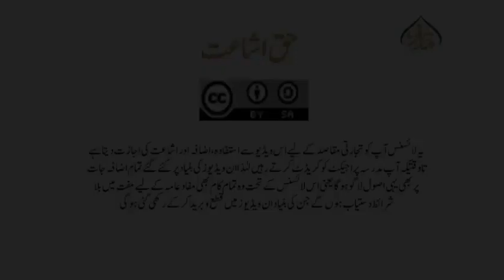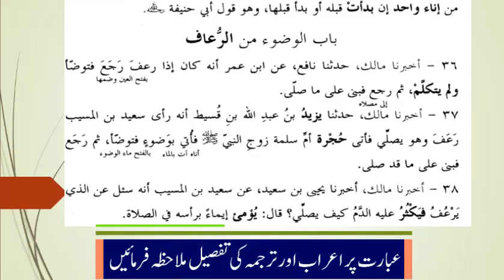موطاامام محمد، سبق:13 ایک برتن اور نکسیر کا بیان /Maota Amam Muhammad Lesson:13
madrassa lectures#online_dars_e_nizami wifaq_ul_madaris dars_e_nizami islamic_daroos hidaya sani Al Hidayah part۔۔۔ پیش خدمت ہے حدیث کی اہم کتاب کی ایک مشہور کتاب ""موطا امام محمد "" جسے آسان فہم انداز میں پیش کرنے کی کوشش کی گئی ہے، جو علماء و طلباء کے لئے یکساں مفید ہے۔۔۔"